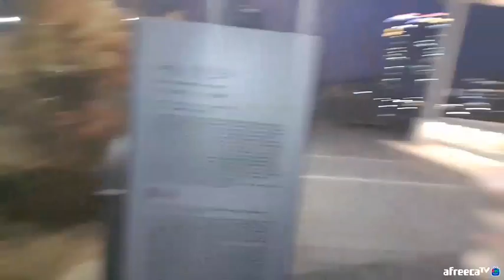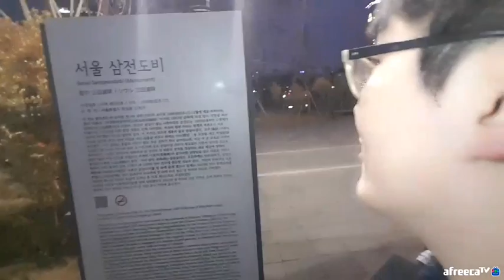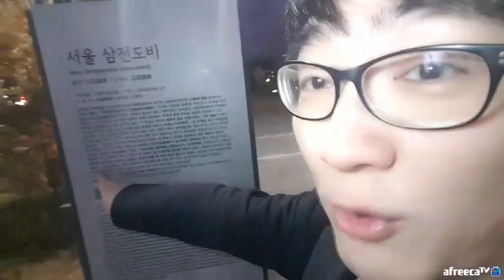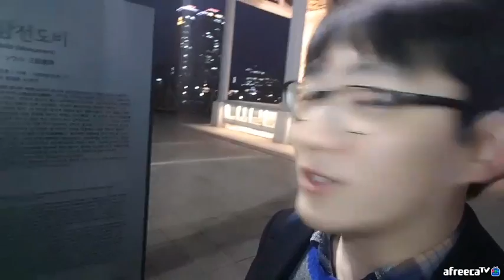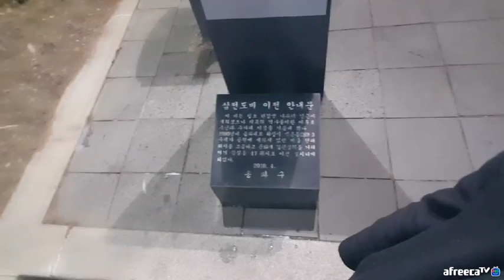[지테TV Live] 한성백제왕도길 석촌호수와 삼전도비 Feat. 롯데월드 (아프리카TV BJ지식테이너 김승훈 2018.02.02 오후방송 3부)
한성백제왕도길은 풍납토성, 몽촌토성, 방이동 고분, 석촌동 고분 등 서울 송파구에 있는 백제 시대와 관련된 유적들을 찾아다니는 길이에요. 북쪽으로 천호사거리(5,8호선 천호역)부터 시작하여 몽촌토성이 있는 올림픽공원을 거친 뒤 가락로를 거쳐 두 곳에 나뉘어진 고분들을 찾아가는 경로가 안내되어 있어요.

원래 삼전도비는 병자호란과 관련이 있어서 한성백제왕도길에 포함되어 있지 않는데, 근처 지역에 있기 때문에 아예 묶어서 방송했어요.

※ 야외방송으로 인하여 다소 낮은 화질로 송출되었음을 양해 바라요.